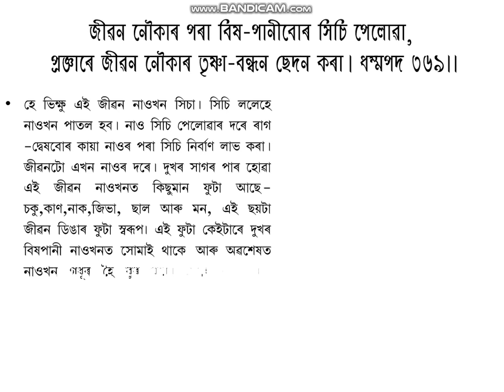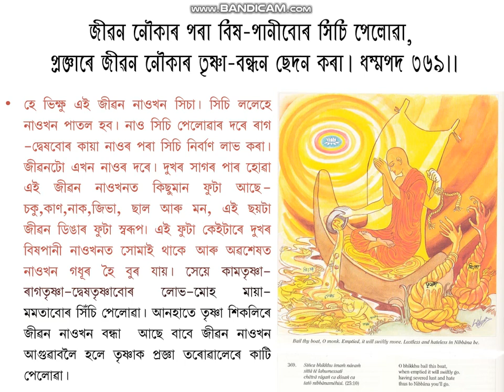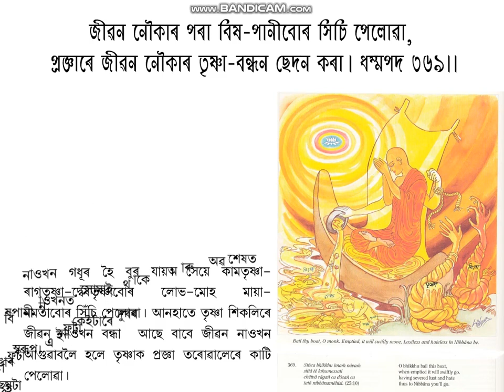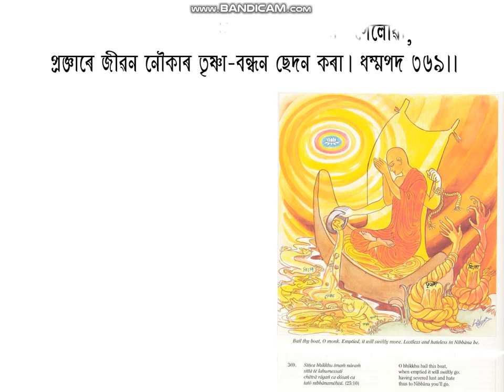Dhammapada-369, PPT in Assamese by D.Roy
D.P-369. Vagga-25. Bhikkhu Vagga. (360- 382). Buddha Educational Foundation  Assam. Explained and animated by Durgeswar Roy. Treasury Of Truth: Illustrated Dhammapada. by Ven. Weragoda Sarada Maha Thero. All of the Buddha's teachings have been grouped into three collections or Three Baskets (Tripitakas). The three Pitakas are Vinaya, Abhidhamma, and Sutta. The present work Dhammapada is the second Book of the Minor Collection (Khuddakagama) of the Sutta Pitaka (The Basket of Discourses). It consists of 423 stanzas arranged in 26 Vaggas or Chapters. By reading the Dhammapada, one could learn the fundamentals of the Buddhist way of life.